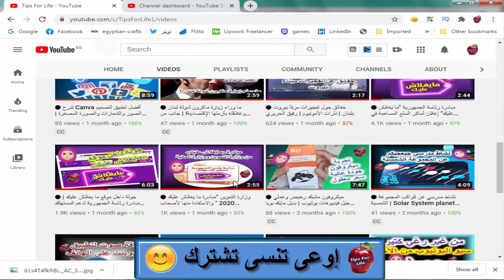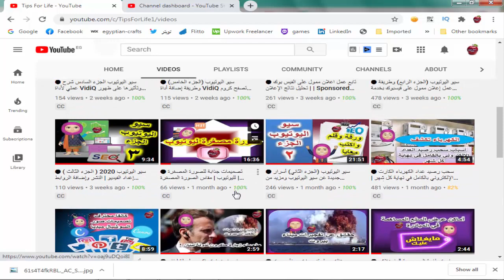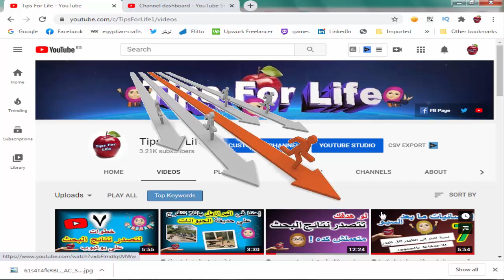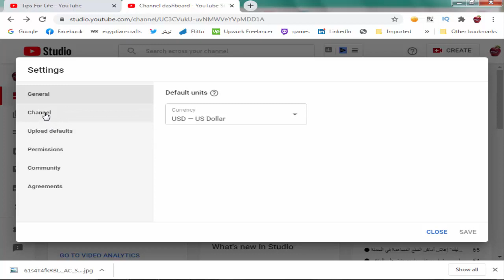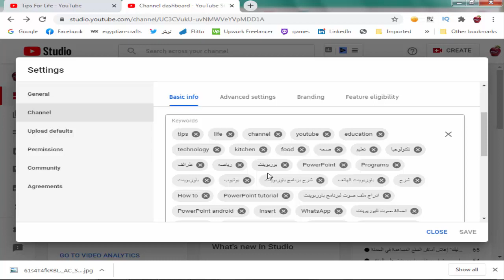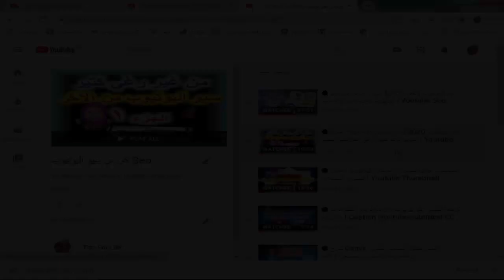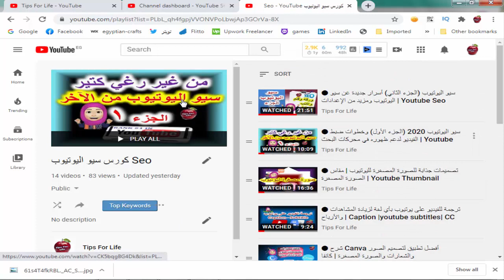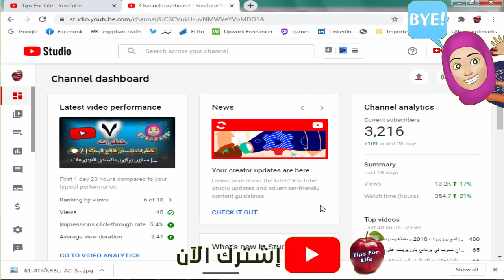🔴 سيو اليوتيوب الجزء الثامن | كبر قناتك | How to grow your youtube channel؟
اشتغل دايما على قناتك وراجع الواجهة والإعدادات الداخلية والخارجية عشان تفضل متابع ومسيطر بدقة على كل القناة
راجع عناوين الفيديوهات والصور المصغرة
راجع تاجز القناة
راجع تعليقات الناس على قناتك
راجع قوائم التشغيل
قناتك حتكبر يوم بعد يوم بإذن الله
أتمنى النجاح والتوفيق للجميع

*كورس السيو يشمل الآتي*:
 سيو اليوتيوب 2020
- شرح سيو اليوتيوب لتصدر نتائج البحث
- ماهو سيو اليوتيوب ؟
- أداة Vidiq وتأثيرها على سيو اليوتيوب
- اسرار سيو اليوتيوب
- كيفية تصدر نتائج البحث في اليوتيوب
- ماهي مواقع سيو اليوتيوب
- كيف يمكن استخراج الكلمات المفتاحية
- فائدة الكلمات المفتاحية
- كيفية وضع الكلمات المفتاحية في الفيديو
- الحصول علي الكلمات المفتاحية بأكثر من طريقة
- تعلم سيو اليوتيوب ببساطة
- كيف يمكن تحسين سيو اليوتيوب
- الاستهداف في اليويتوب
- سيو اليوتيوب من الآخر ومن غير رغي كتير

يارب الشرح يعجبكم

من نحن :
 computer programs & internet, food receipts, health tips, Fun and vlogs.
Any question at your service.
قناة يوتيوب تهتم بتقديم معلومات في مختلف المجالات
(صحة - تعليم - تكنولوجيا - وصفات طعام (أطباق رئيسيه - حلويات ) - حيوانات - نصائح تهم البيت والأسرة)